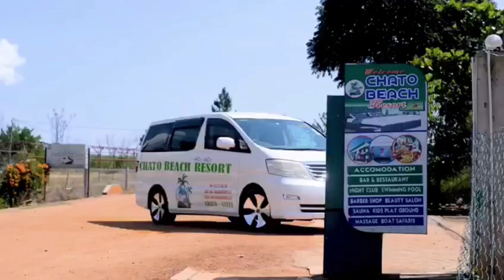"HUU ni WIZI, UTAPELI, MKANDARASI Akisingizia CORONA, Mtoe AKAKORONEE Huko" - RAIS MAGUFULI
Rais John Magufuli amezindua daraja la barabara za juu Ubungo ambalo limepewa jina la aliyekuwa Katibu Mkuu Kiongozi, Balozi John Kijazi, sasa linaitwa Daraja la Kijazi.